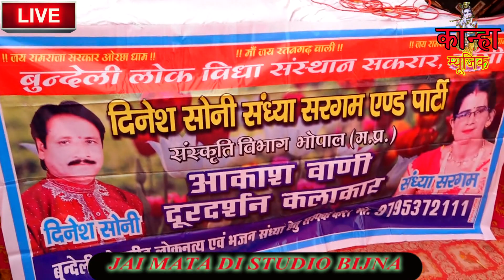💐स्वागत गीत"गजानन मैया को अभिनंदन"बुन्देली के सुपरस्टार हीरो"सिंगर-दिनेश सोनी-संध्या सरगम"9795372111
💐स्वागत गीत"गजानन मैया को अभिनंदन"बुन्देली के सुपरस्टार हीरो"सिंगर-दिनेश सोनी-संध्या सरगम"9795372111 डाउनलोड करें बुंदेलखंड की सबसे बड़ी एंड्राइड फोन एप। जिसमे है 10000 से भी ज्यादा विडिओस
लिंक पर क्लिक कर प्ले स्टोर से  डाउनलोड करें